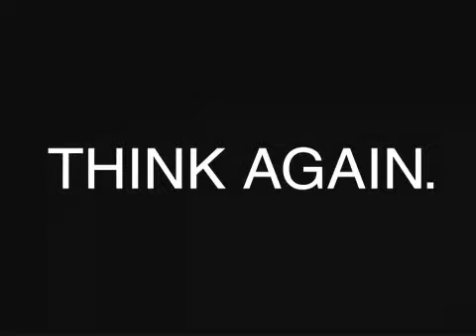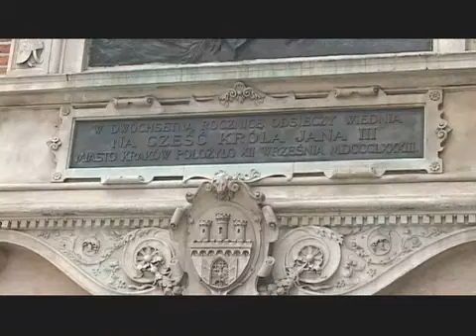Sobieski Vodka Agency Pitch Film.mov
With a tiny budget and less than a week till the pitch, the ad agency bet Jay could dash to Poland and return with a short film about Sobieski - the King and the Vodka. An extra dose of moxie for the pitch presentation.

In less than 5 days, Jay flew to Krakow, Poland, shot, wrote and edited this 4 minute film, played at the top of the pitch meeting.